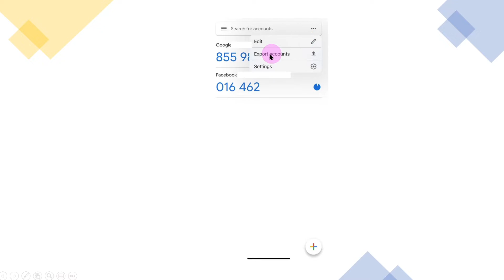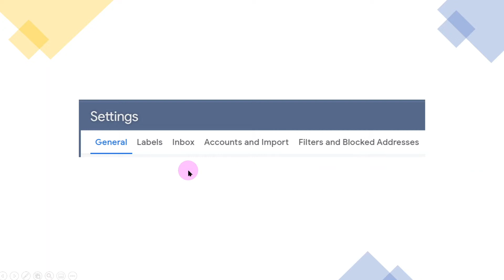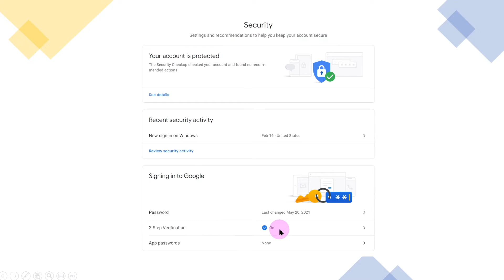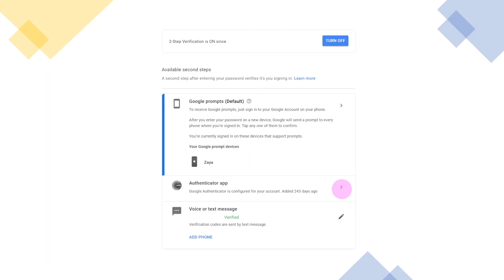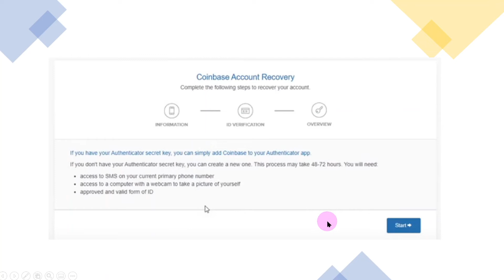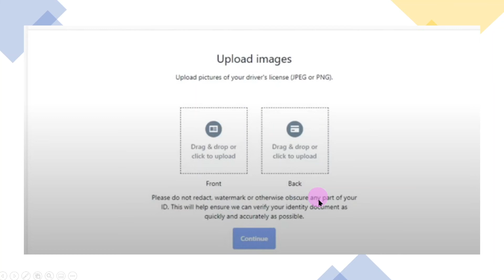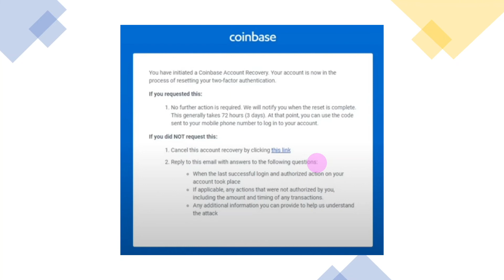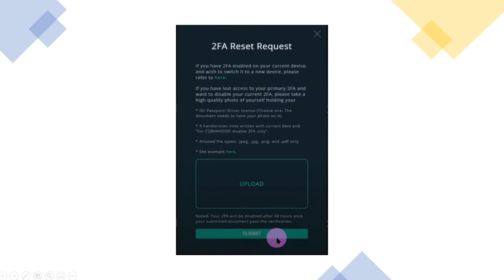Хэрхэн Google 2FA сэргээх вэ? | G2FA Recovery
Та утасаа алга болгосон аль эсвэл дугаараа солиод Google Authenticator-луу орж чадахгүй байна уу? Өөрийн Coin/Cryptocurrency Account-руугаа 2FA code авж чадахгүй орох боломжгүй байвал энэ бичлэгийг маш болгоомжтой үзэн дагаж хийгээрэй.

Энэ мэдээллийг авах хэрэгтэй хүн таны найзууд дунд байж л таараа тиймээс харамгүйгээр цааш нь түгээж тус болоорой! ❤️

Timestamps:
0:00 G2FA Recovery хийх
0:37 Анхааруулга #1 Email
1:12 Анхааруулга #2 QR Code
2:07 Анхааруулга #3 FB2FA
2:44 Бүтээгдхүүн хоорондох шилжүүлэлт
4:23 2FA Утасны дугаар солих
6:31 Coinbased 2FA
10:17 Cryptocurrency
11:29 Wrap Up